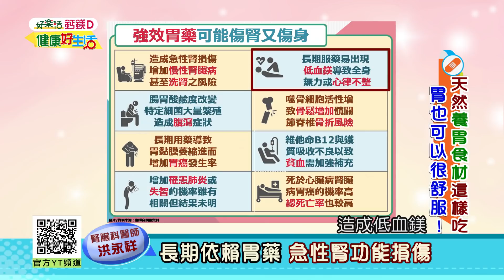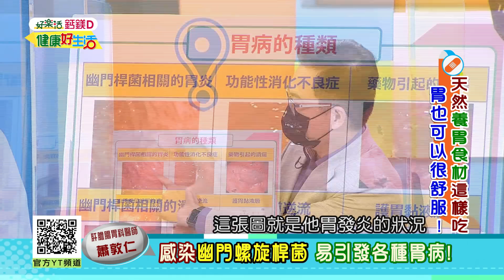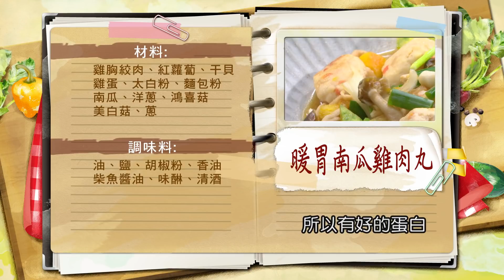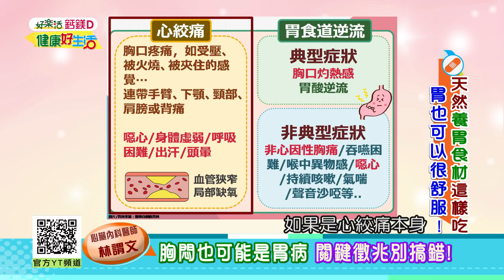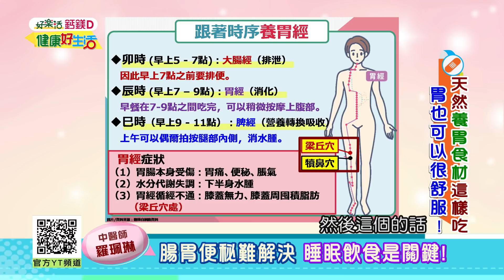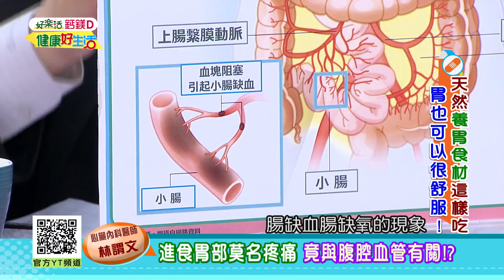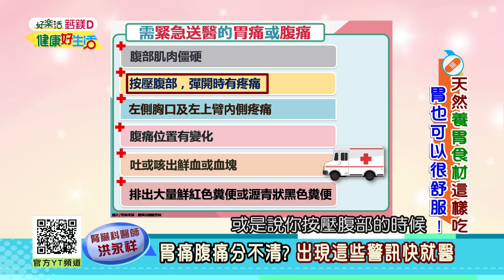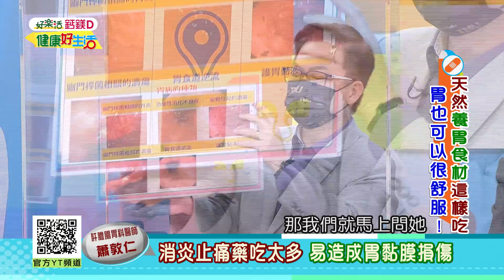健康好生活 20211110 天然養胃食材這樣吃! 胃也可以很舒服！!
每到季節交替的時節，腸胃老是出狀況!!
小心別讓你的腸胃道感冒囉！
每年的夏秋往往會呈現氣候乾燥、
天氣變化頻繁等特點，
也是胃潰瘍、胃炎、胃神經官能症等
各種胃病的高發期。
你的腸胃常常不適嗎？
別忽略胃痛，一胃痛就吃胃藥緩解，
小心掩蓋大毛病！
當令的蔬菜又有那些具有養胃的功效呢？
今天跟著我們專家一起放鬆心情來養好胃！!

醫生好朋友 肝膽腸胃科醫師
醫生好朋友 心臟內科醫師
醫師好朋友 中醫師
健康好朋友 主廚
健康好朋友 主廚

38頻道 年代MUCH台
每周一 ~ 周五